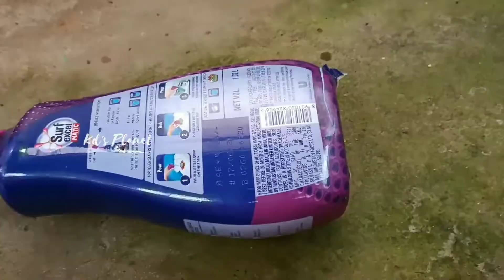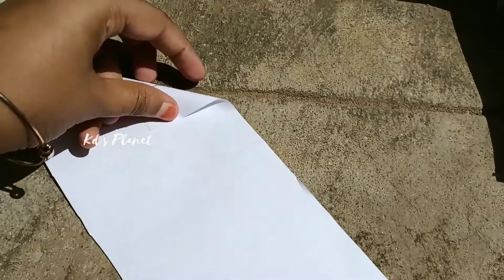Waste Can Crafts | Easy Crafts | ( @planet_of_kd )